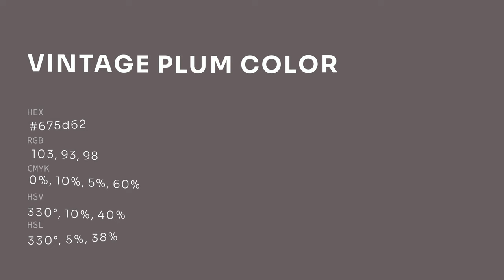Vintage Plum color 675d62 hex color - Grey color - Cool color 675d62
What color is Vintage Plum ? 675d62 hex color - Grey color - Cool color 675d62

Hex 675d62 Color Code is also known as Vintage Plum color.